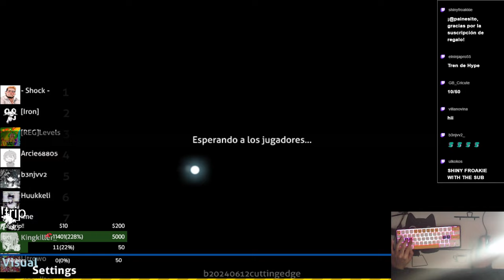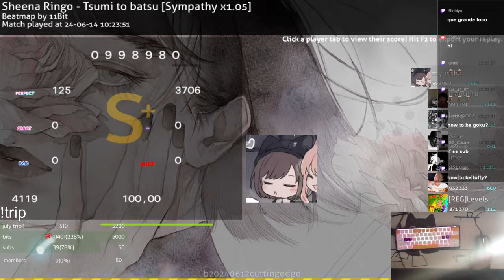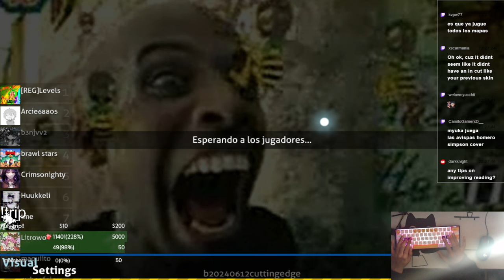MY VIEWERS WENT CRAZY WITH THIS DONATION TRAIN...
READ THIS!!!

Came back to consistent streaming schedule to get funds for my trip and my community decided to go crazy and donate a lot :)

Thank you everyone for the support, more streams next friday (june 21), streaming all weekends from now on!

or my yt channel.

took a while to upload this but hope u enjoy it... was made with love
asd